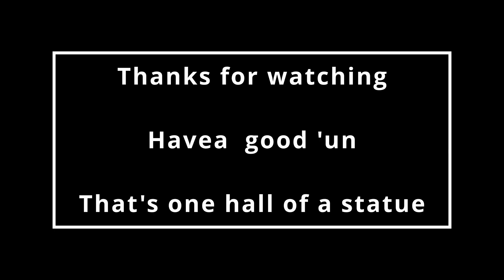Note to doctor | Batman: Arkham Asylum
| Ep09 | Let's Play

Willow wasps nests batman the mad doctor bruja is in trouble and needs our help to save her.

I would have made a great Robin